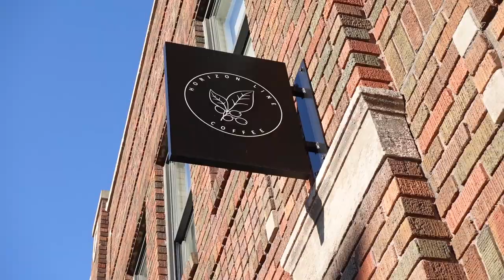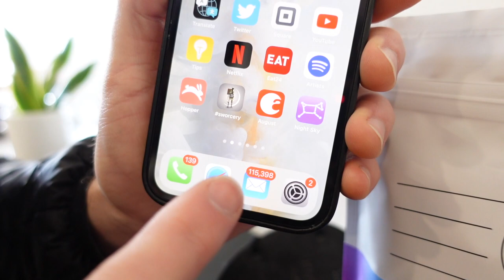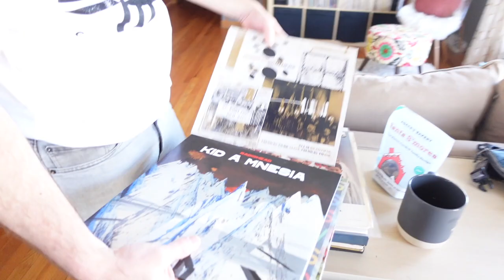Vlogmas Day 9! We go to our favorite coffeehouse + Bryan introduces you to his other band!